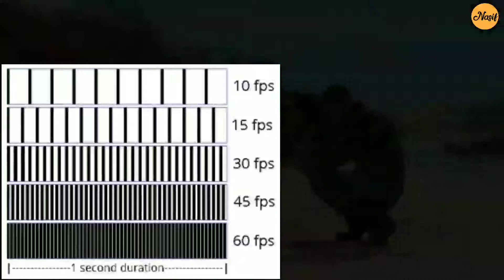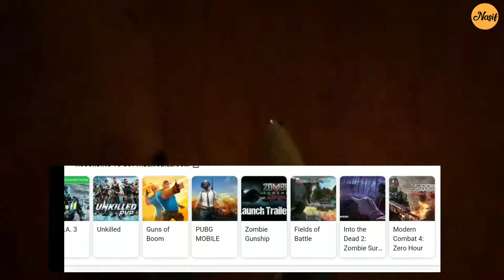What Is Gameplay Mode FPS/TPS? PUBG Gameplay FPP/TPP Mode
What Is Gameplay Mode FPS/TPS? PUBG Gameplay FPP/TPP
Do you know what is fps and tps?